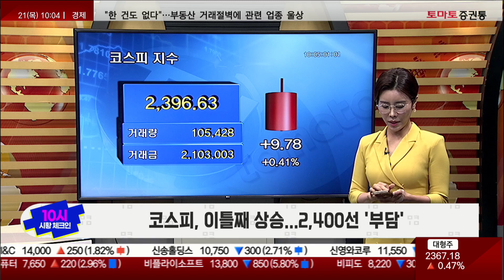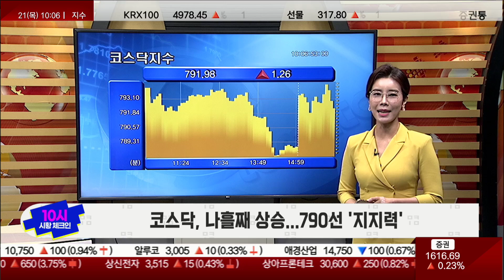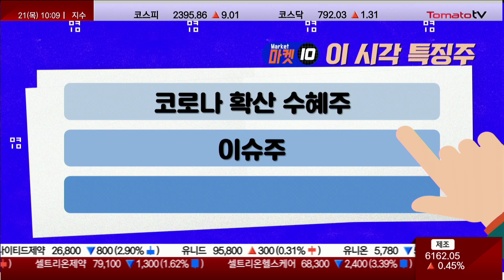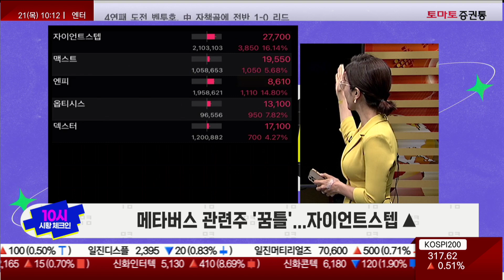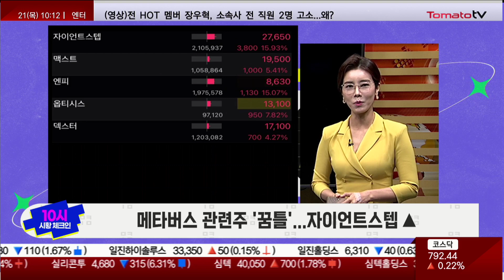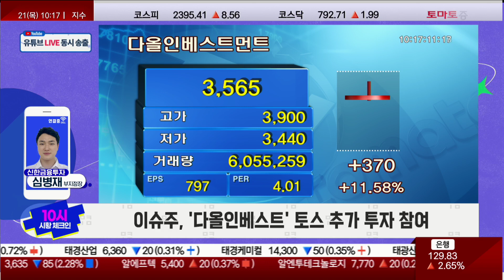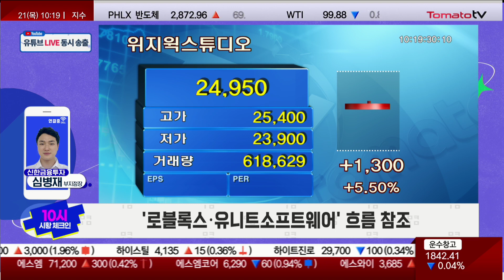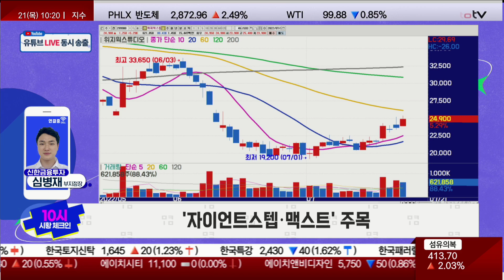국내 증시, 상승세 핫해! '코로나 재확산·이슈·메타버스' [10시 시황 체크인 / 마켓 10]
10시 시황 체크인
진행 : 권미란
심병재 부지점장(신한금융투자)
■ 코스피, 이틀째 상승...2,400선 "부담"
■ 코스닥, 나흘째 상승...790선 "지지력"

■ 10시 시황, 한마디는?
· 실적이 답이다
· 미국 반도체 제조 강화
· 약세장 바닥 확인

■ 10시의 첫 번째 특징주 및 한 마디 공개
· 코로나 확산, "일동제약" 치료제 승인 보류
· 메가엠디·YBM넷, 확진자 우상향 가능성 확대

■ 10시의 두 번째 특징주 및 한 마디 공개
· 이슈주, "다올인베스트" 토스 추가 투자 참여
· 모아데이타, 권리락 효과 연속성 검증

■ 10시의 세 번째 특징주 및 한 마디 공개
· 메타버스, 글로벌 IT 기업 중심 시장 진출 경쟁
· "로블록스·유니트소프트웨어" 흐름 참조
· "자이언트스텝·맥스트" 주목